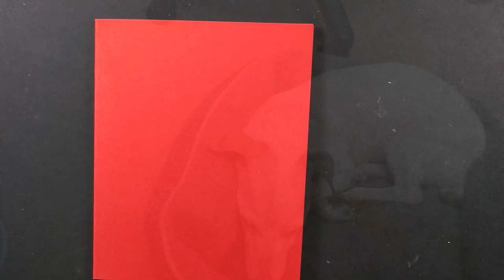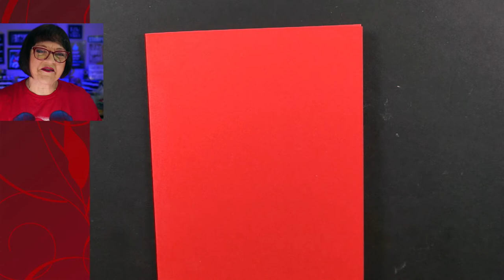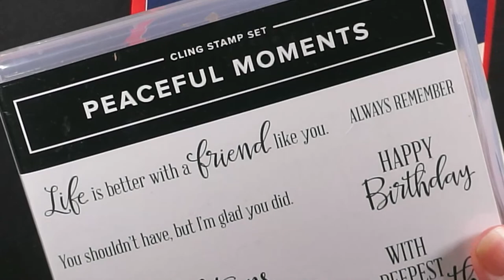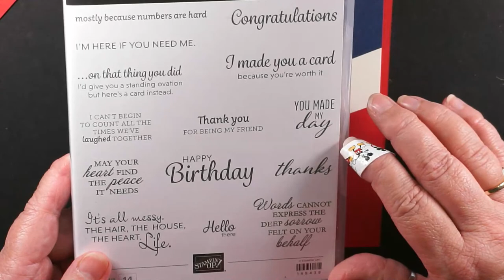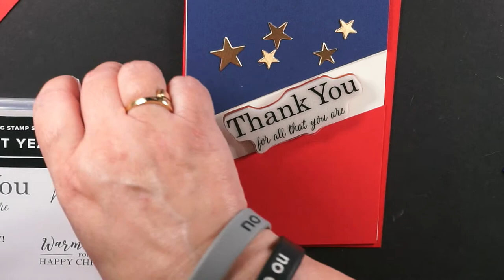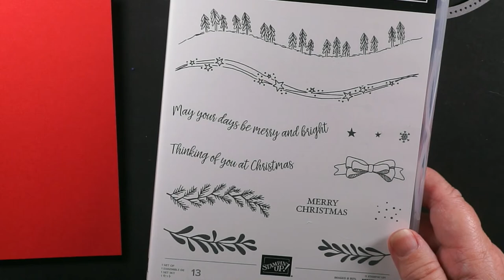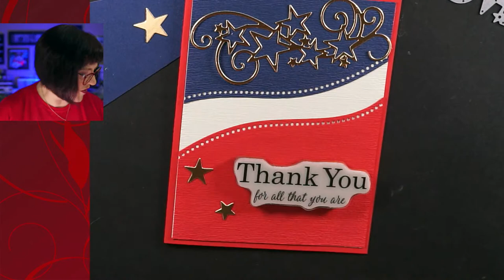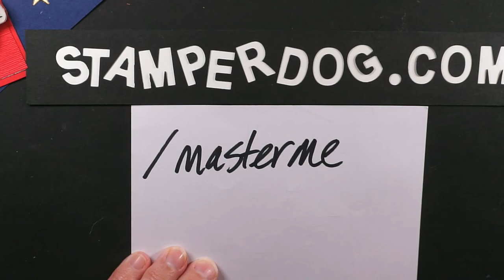Basic to Beautiful Veterans Day Card Making Craft Break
Amazon will pay us a small - and I do mean small - amount should you wish to purchase Amazon items.  Thank you for the bones in advance.